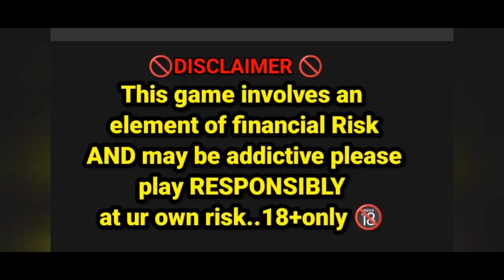Slot 777 Party | Safari Of Wealth Jackpot Win Tricks | 9 Se 400 Ka Profit | 100 % Real Game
Guys its a betting platform so play on your own risk۔ I can just guide you and share predictions with you. I am making it clear that if you lose money on this platform So you will be responsible for it yourself.

Contant Suggestion These Channels
3 patti games channles